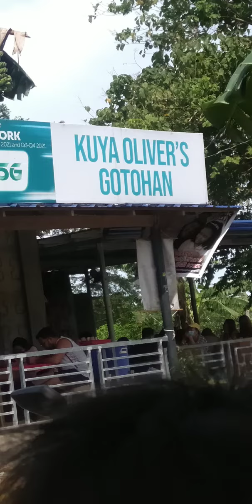Jom fish on tv meet kuya oliver ang sikat s batangas